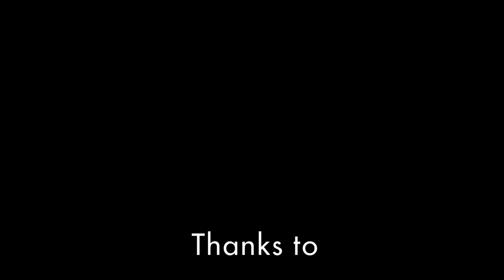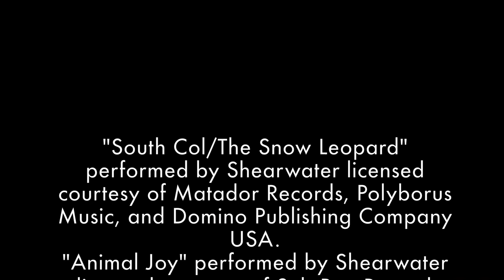OutBirding Ep. 47 - All Things Caracaras with Jonathan Meiburg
In this episode of the webcast OutBirding, which they've kindly allowed us to repost here, JM chats with ornithologist and tour leader Bret Whitney (of Field Guides) about caracaras, WH Hudson, A Most Remarkable Creature, and the future of humanity in this wide-ranging discussion outside the studio where we're finishing the new SW album.